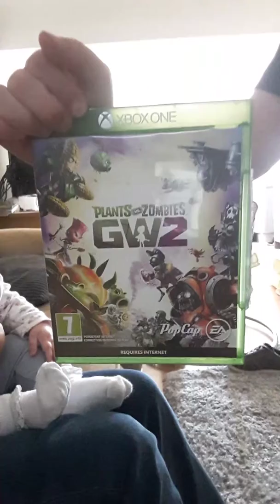My very first video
Oliver's introduction video. Oliver will be sharing family, gaming and activity videos.